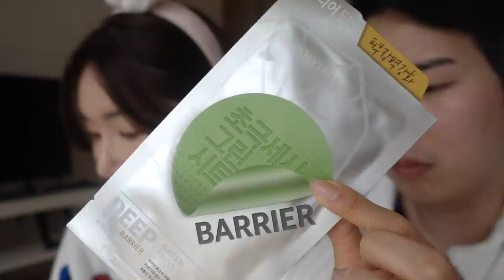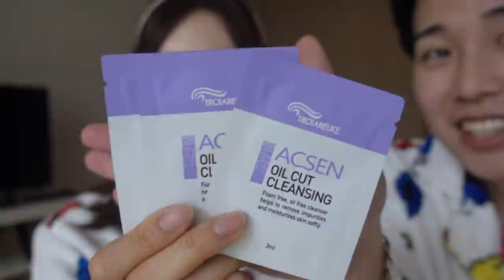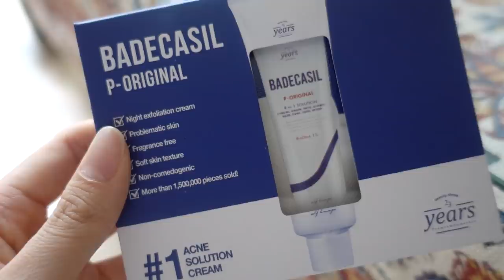International Giveaway+Q&A w my fiancé | Last Vlogmas of 2019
Thank you guys so much for loving vlogmas! I feel like I got to know u guys in a much more deeper level and I really hope u guys got to know me better as well:D I loved sharing my daily life, my family and the people that I love very much in my life because it means so much to me! Thank you loves for being a part of this family, Eunicorn fam, I love u guys so much! Let's have a great 2020 together & stay healthy and grow together!

My Eunicorns! Merry Christmas!
I am so excited to announce, I have teamed up with @bazzaal_
to give away my ‘Dew Up’ at Home Spa Kit with a cute bunny hairband(that you guys have all voted for) to 5 Eunicorns! I just wanted to say THANK YOU MY LOVES FOR A WONDERFUL 2019, and wishing all of us a GREAT START for the NEW YEAR 2020! I’m so excited that u guys get to win the whole kit which is worth $161.50:D plus don’t forget the cute cute pink bunny ear hairbands! I LOVE u guys so much!

URANG Pink Everlasting Ampoule
23 Years Old Aqua Bab Modeling Mask
DEWYTREE Barrier Deep Mask 3pcs
LAMUSE Perfect Cooler
PROUD MARY Enzyme Powder Wash
URANG Clarifying Blue Mask 10ml
URANG Natural Cleansing Oil 20ml
URANG True Rose Repair Essence 3ml
TROIAREUKE ACSEN Oil Cut Cleansing Pouch 3ml/3pcs
TROIAREUKE ACSEN Toner Pouch 1ml/3pcs
23 Years Old Badecasil P-Original Pouch 5pcs
DEWYTREE Ultra Vitalizing Snail Cream 10ml
MULDREAM All green Mild Mask 10ml

-Follow Bazzal on their Instagram! @bazzaal_

-Leave a comment here of 1 of your resolution for the new year 2020!

***PLZ NOTE***
[Neither Bazzaal or I will be liable for any lost or damaged packages]

DEC25th - JAN2nd, 2020[KST]

° DEWYTREE Barrier Deep Mask Pack

° TROIAREUKE  ACSEN Oil Cut Cleansing

° DEWYTREE Ultra Vitalizing Snail Cream

° MULDREAM All green Mild Mask

° MULDREAM Vita Snail Glow Serum Mist

° LAMUSE Perfect Cooler